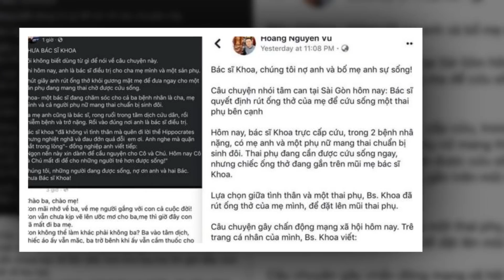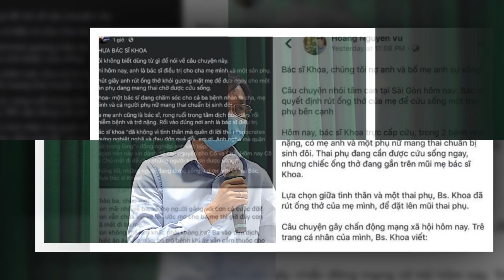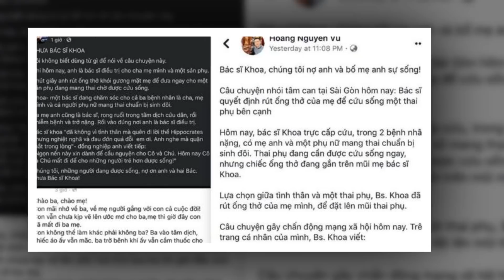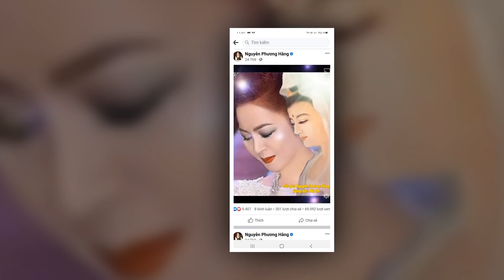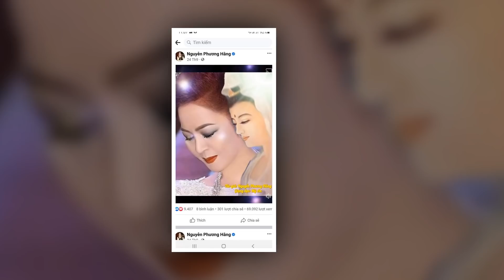💥SỐC:Ô.DŨNG TIỄN ĐỨCHỈN LÊN ĐOẠN ĐẦẦU ĐÀI,BCA ĐÃ PHÁT HIỆN ĐIỀU B.THƯỜNG TROG STK,LẦN NÀY PVM BÓ TAY